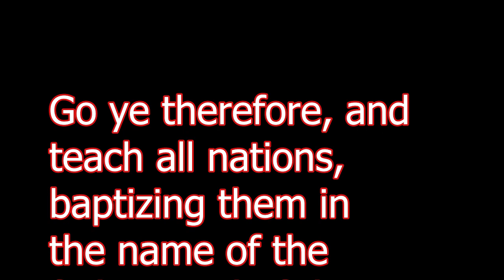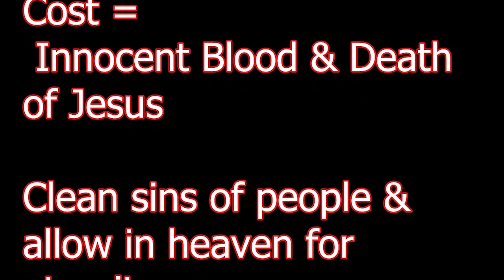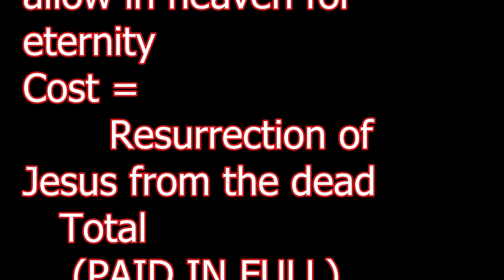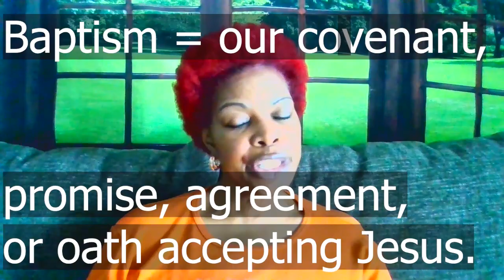Why Baptism, what for?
What is baptism?  Is baptism needed?  Who needs to be baptize?  God sent his son (Jesus) to earth  to purchase the people with their sins.  His purpose was to allow forgiveness of all sins if we believe and accept him (Jesus).  This gift was given for the past, present and future people of the earth.
The cost or the price that Jesus paid was not an amount that anyone else could afford.  The price was his innocent blood through crucifixion, his death, burial, and resurrection.

With Jesus a new covenant or agreement was established.  The old covenant or agreement was accepted through circumcision.  The new agreement is accepted through baptism.

Matthew 28:19 - 20  Jesus is talking in this scripture and to summarize...
Go and make disciples of all the nations, baptizing them in the name of the Father, the Son, and the Holy Spirit, teaching them to observe all that I've commanded, and behold I am with you always even to the end of the age.